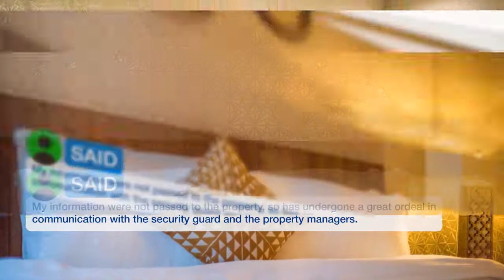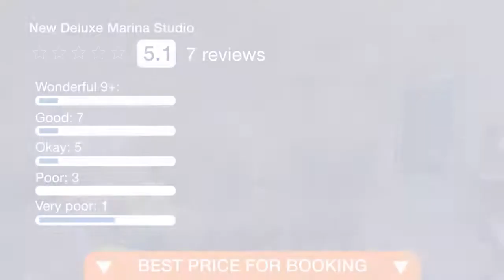New Deluxe Marina Studio | Reviews real guests. Real opinions. Dubai, UAE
One of our best sellers in Dubai! Located in Dubai, 2.7 km from The Walk at JBR, New Deluxe Marina Studio has a living room with a flat-screen TV, and free WiFi. The property is 8 km from Burj Al Arab Tower and 8 km from Gurunanak Darbar Sikh Temple. This apartment features a living room and a fully equipped kitchen with an oven. The property also includes a bathroom with a bath. The apartment offers a fitness center. New Deluxe Marina Studio provides an outdoor swimming pool. Aquaventure Waterpark is 11.3 km from the accommodation, while Dubai Autodrome is 17.7 km away. The nearest airport is Dubai Airport, 32.2 km from New Deluxe Marina Studio.